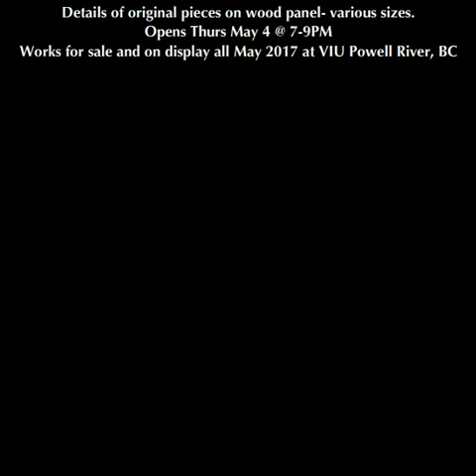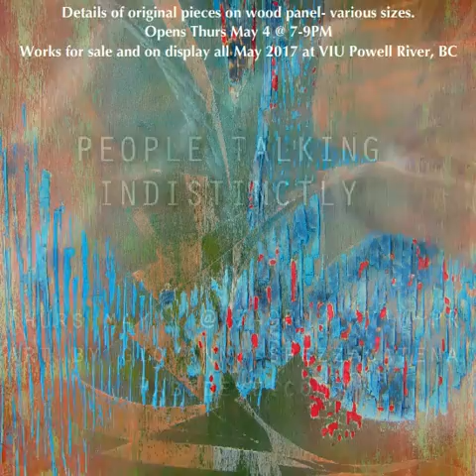People Talking Indistinctly : New Visual Art by Giovanni Spezzacatena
Opening at Vancouver Island University, Powell River Campus on Thurs May 4 at 7-9PM (free). On display all May 2017. Unique assortment of 55+ abstract paintings on wood panel, for sale - presented by Malaspina Art Society